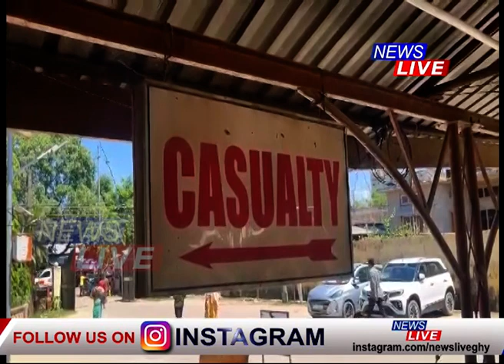গ্ৰীষ্ম প্ৰৱাহত দগ্ধ ৰাজ্য, এই সময়ত শিশুসকলৰ স্বাস্থ্যৰ প্ৰতি লক্ষ্য ৰাখি কি পৰামৰ্শ বিশেষজ্ঞৰ?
📌গ্ৰীষ্ম প্ৰৱাহত দগ্ধ ৰাজ্য। ক্ৰমাৎ ঊৰ্ধ্বগামী পাৰাস্তম্ভৰ বাবে জিলাই জিলাই সলনি হৈছে বিদ্যালয়সমূহৰ সময়সূচী। প্ৰচণ্ড গৰমত বিপৰ্যস্ত জনজীৱন। গৰমে দহা এই সময়ত  শিশুসকলৰ স্বাস্থ্যৰ প্ৰতি লক্ষ্য ৰাখি কি পৰামৰ্শ বিশেষজ্ঞৰ?